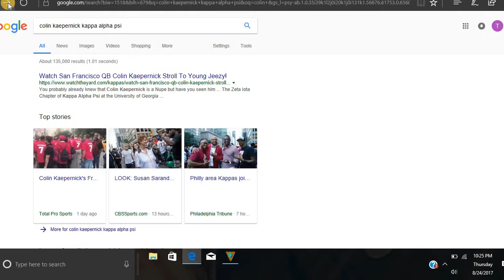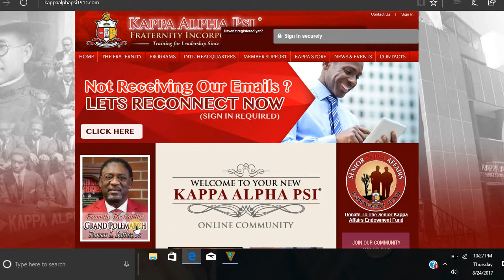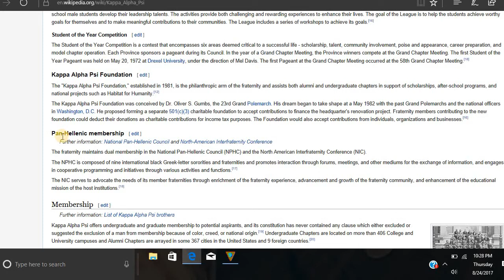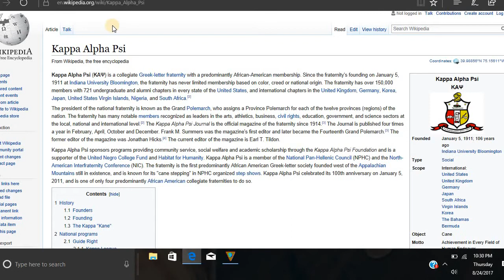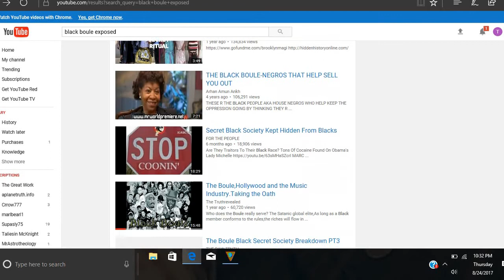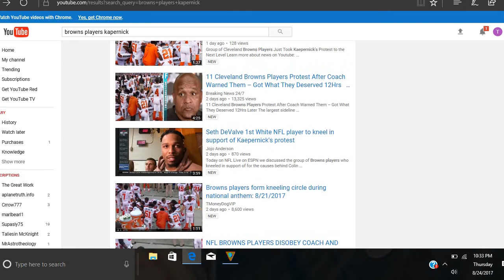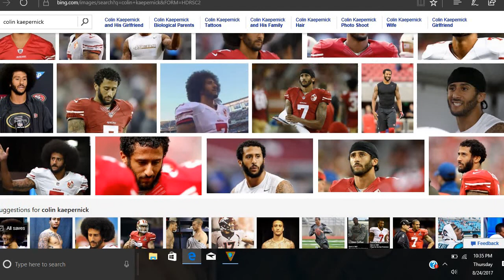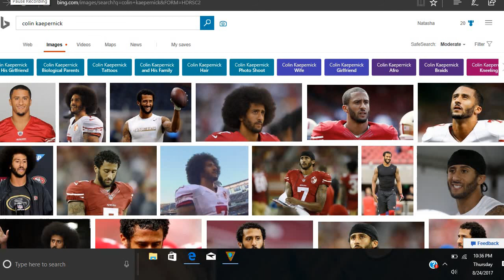Colin Kaepernick is a fraud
Colin Kaepernick was placed there for controlled opposition and is nothing more than a false profit getting folks riled up with the afro and balled fist symbolim they plant in the minds of people who use emotions over critical thinking stop following Satanist and look within yourselves